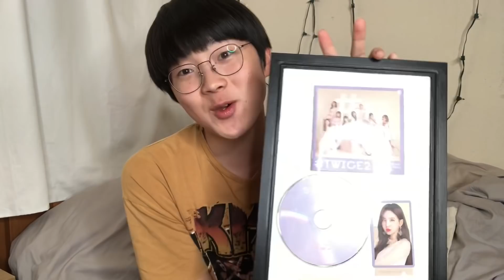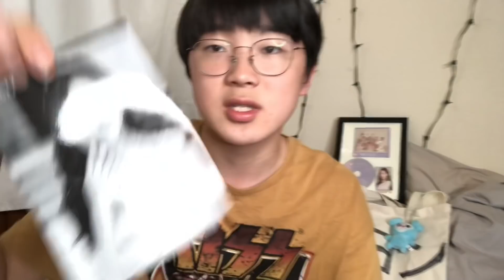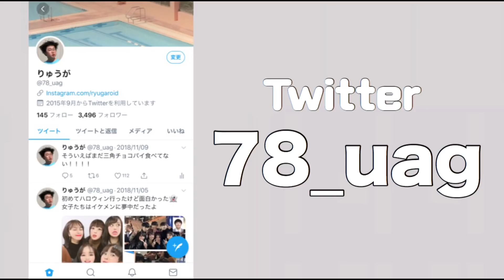TWICE2 のハイタッチ会行ってきたよぉ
Instagram  ryugaroid

Twitter  ryugaroid

Twitter  ryugaroid

【C Channel所属 】

東京都港区三田1-4-1住友不動産麻布十番ビル4F C Channel株式会社 インフルエンサー部 りゅうが宛
Instagram  ryugaroid

Twitter  ryugaroid

【C Channel所属 】

Instagram  ryugaroid

Twitter  ryugaroid

【C Channel所属 】

Instagram  ryugaroid

Twitter  ryugaroid

【C Channel所属 】

Instagram  ryugaroid

Twitter  ryugaroid

【C Channel所属 】